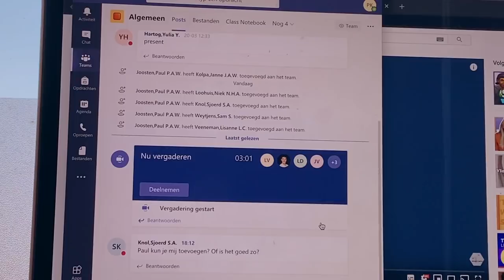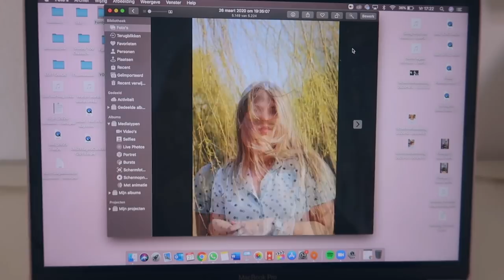VERSLAAFD AAN SIMS 4 EN TIKTOK ☆ WEEKVLOG No. 222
⇩OPEN⇩

☆ FAQ:
Leeftijd: 21 jaar
Lengte: 1.64
Opleiding: Muziektheater op Fontys Hogeschool voor de Kunsten
Camera: Canon g7x Mark II
Edit programma: final cut pro x